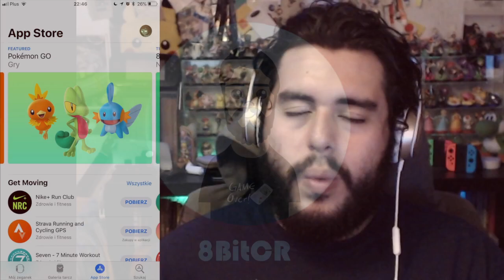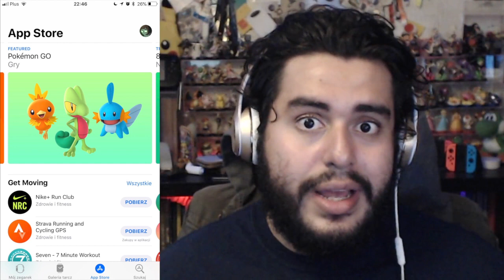NOTICIA: 3era GENERACIÓN INMINENTE!!! | Pokemon GO